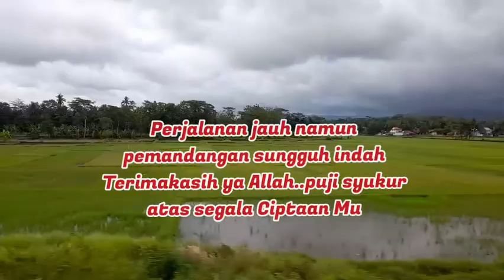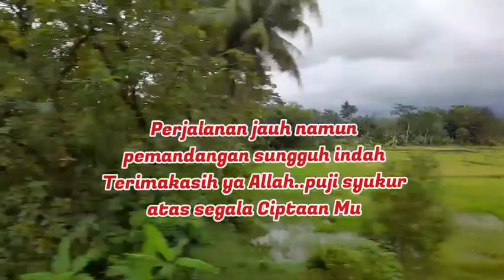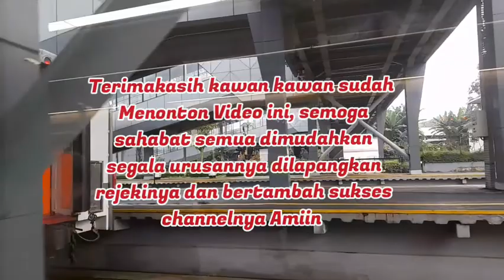INDAHNYA NEGERIKU, MENIKMATI PERJALANAN YOGYAKARTA-BANDUNG # ENJOYING TRIP BY TRAIN YOGYA- BANDUNG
15 OCT 2022